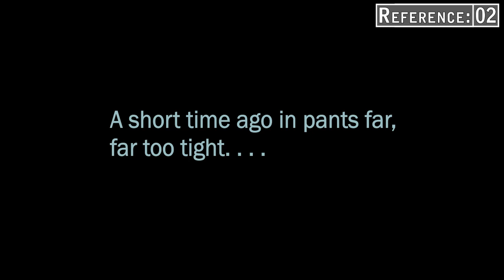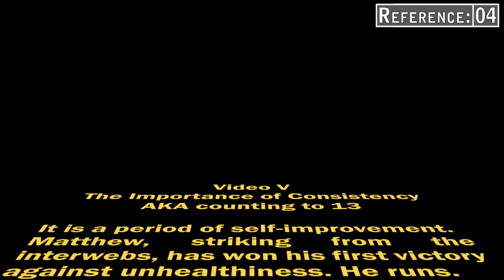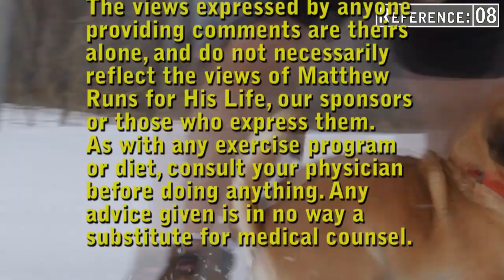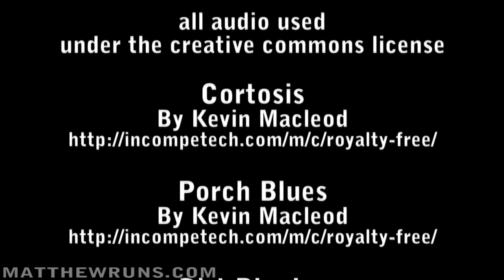Episode 02 - The Importance of Consistency - Part I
The first in our epic trilogy, this episode looks at "sticking to it" and introduces a new segment on the show. The next episode button will only work if the next episode has been posted. "Matthew Runs for his Life" is a web based reality talk show about an overweight guy's entertaining journey towards health and happiness through running.